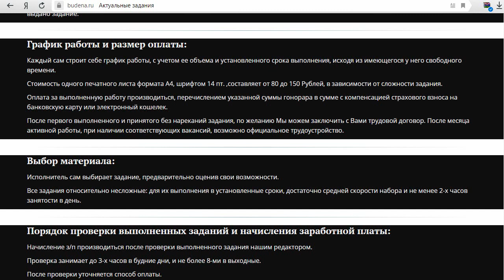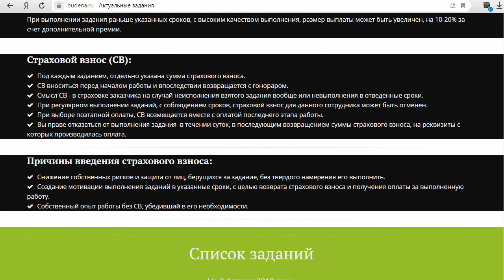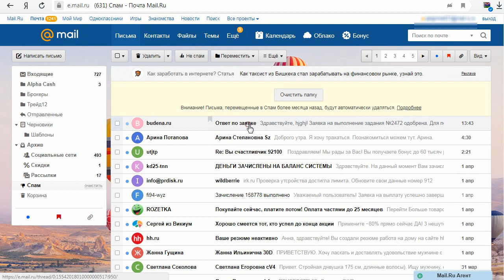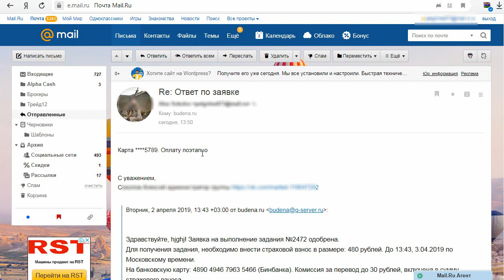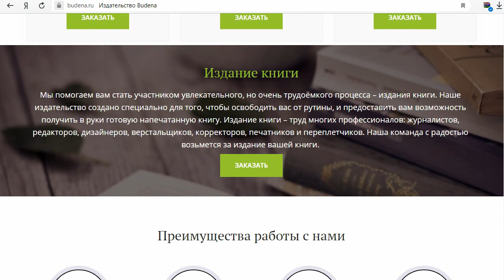Издательство BUDENA даст вам работу оцифровщик текста (на дому) с достойной оплатой? Честный отзыв.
На мошенническом сайте budena.ru издательство BUDENA якобы занимается печатью и рекламой книг, версткой текста, дизайном полиграфии, а также предоставляет всем желающим удаленную работу в Интернете - оцифровщик текста. Задача состоит в наборе печатного, отсканированного рукописного текста или текста с аудиозаписи в редакторе Word. Исходный текст не содержит никаких формул, графиков и таблиц. Все материалы хорошо читаемы. Но чтобы взять тест в работу, нужно оплатить страховой взнос, который составляет 10% от обещанной оплаты. Конечно на самом деле никаких текстов не существует. Смотрите наш обзор и не попадайтесь на этот лохотрон!